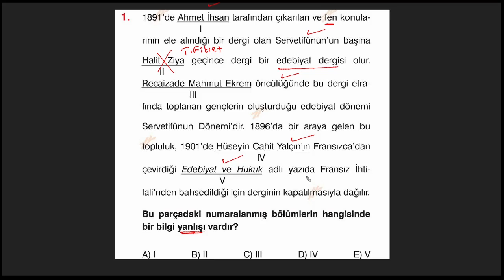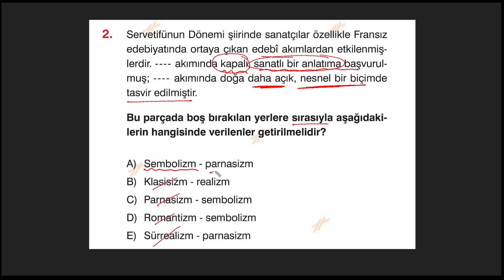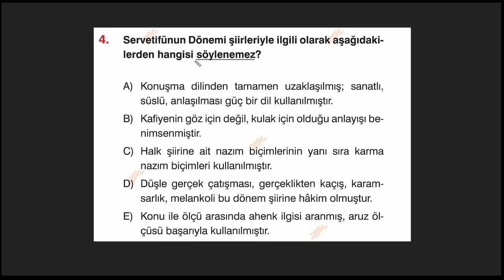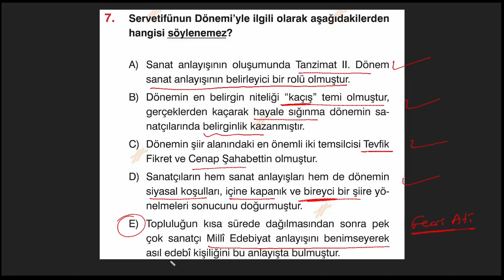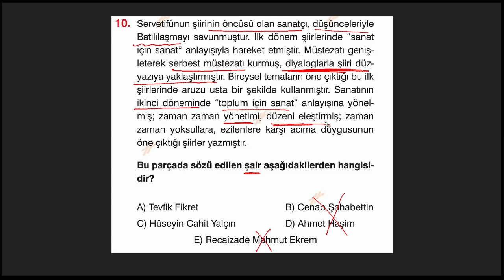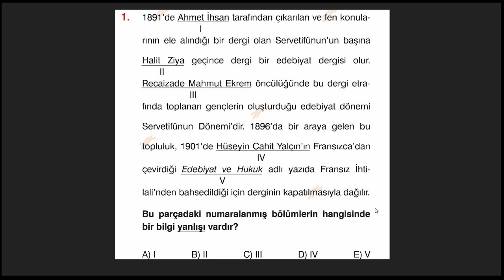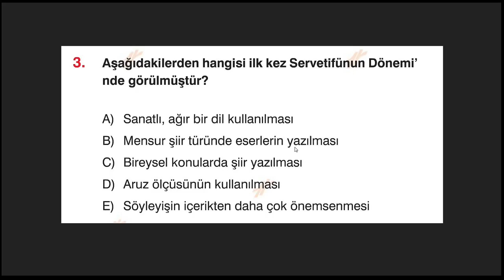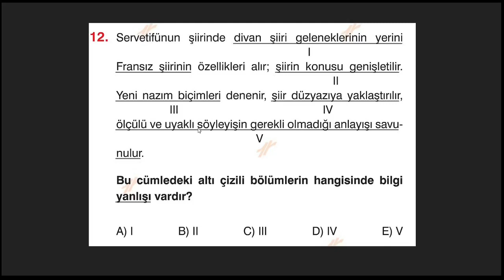Servetifünun Şiiri Soru Çözümü Birey Gelişim Serisi Edebiyat Soru Bankası Test 66